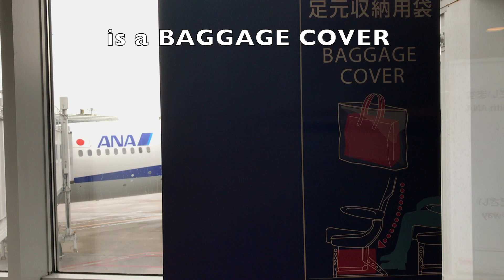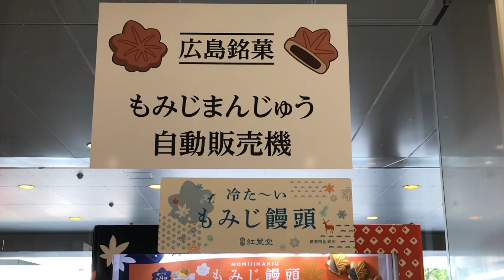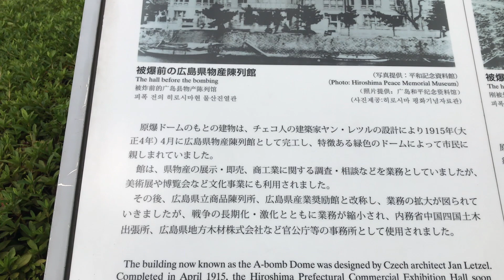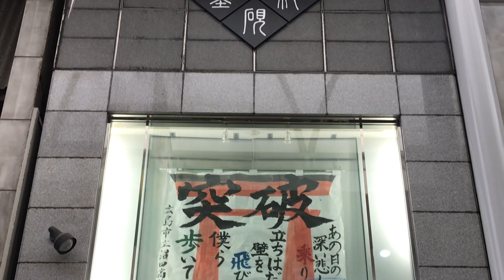Japanese Brush AKATSUKI Returns to Hiroshima 広島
from Europe, Japanese Brush AKATSUKI Returns Hiroshima
熊野 仿古堂 あかつき ヨーロッパから広島に里帰り